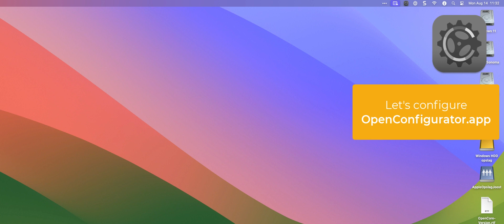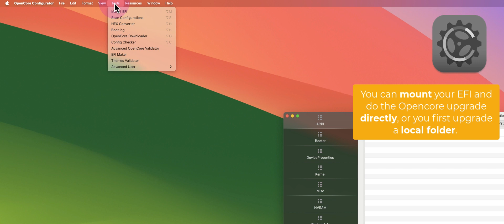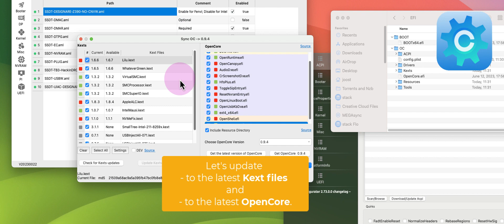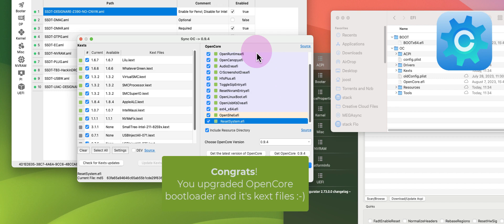How to Upgrade OpenCore and Kext files without all the manual hassle!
Sick and tired of the manual hassle to upgrade OpenCore and Kext files?

Well, it's time that you learn how to use 2 tools. Download them from their original sources.

Of course, in this video, I will go with you through this process.

OpenCore version check in Terminal.app:
nvram 4D1FDA02-38C7-4A6A-9CC6-4BCCA8B30102:opencore-version